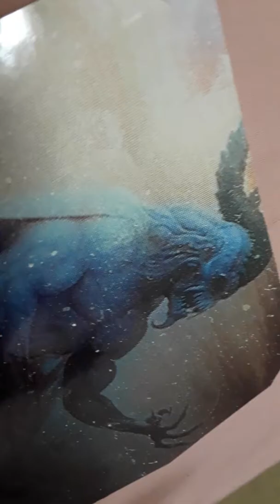Morgan Freeman Diddled His Own Grandchild